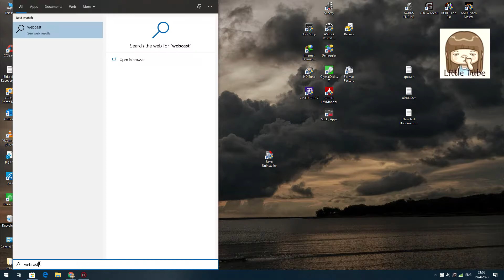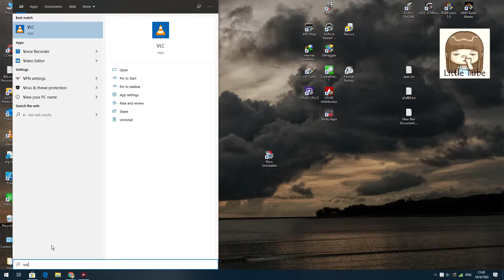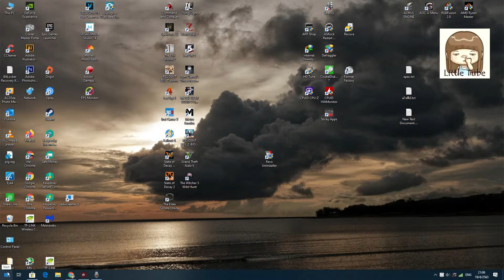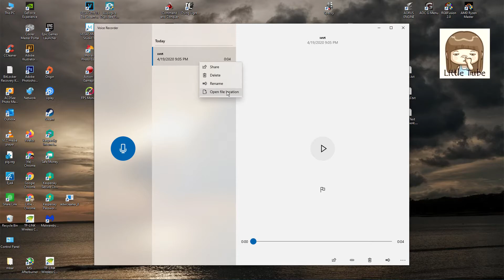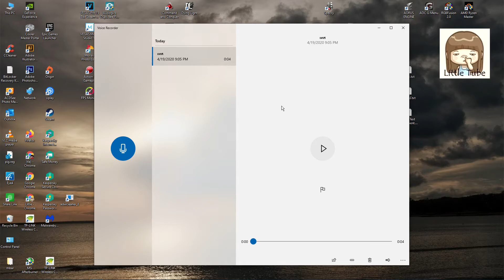แนะนำโปรแกรมอัดเสียง window voice recorder / ฟรี !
วิธีการ อัดเสียงในคอมพิวเตอร์
- การอัดเสียงในคอมพิวเตอร์ระบบ Windows นั้นเหมาะมากสำหรับคนที่อยากอัด webcast, บทสนทนาผ่าน VoIP, รายการวิทยุออนไลน์ และอื่นๆ อีกมากมาย คุณอัดเสียงใน Windows ได้ โดยใช้  window voice recorder